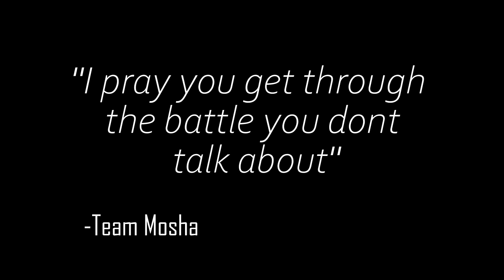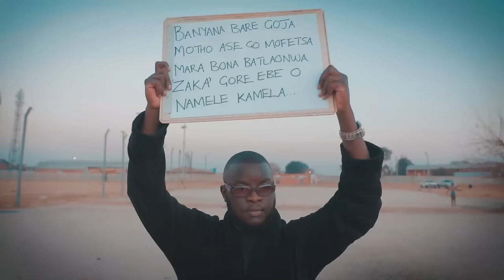Team Mosha - Zaka Zaka [ft Dr Malinga & Seven Step) [Official Music Video]